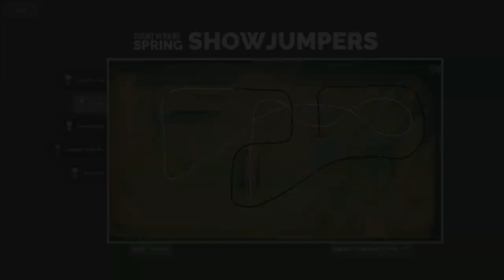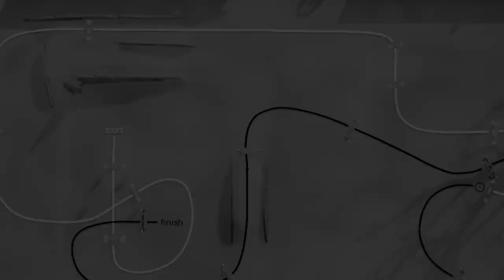[Tales Of Rein Ravine] Doing Competitions With Milo! Trot Only! Cavaletti Cup & Novice! [TORR DEMO]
Hello guys, I was curious to see if Milo could do these 2 competitions in trot only and it seemed like I was not the only one curious about this so here we go. Can he do it? ♥ Hoppe you all are having an amazing day ♥
♥Thank you all for your love and support ♥
Servers I play on:

Swedish servers:
Main: Air star♥
Second: Air star♥
Third: Hazy Shores♥

NA accounts:
Night sprinkles ♥
Sam Lightfall

Night sprinkles
Sandy Darkfall

UK account ♥
  (Jumping)
Sam Darkhall

AU Account♥
Sandy Darkfall
Server: Firestar

Spring Star
Sandy Darkcrest
Norway
Sadie Dawncry
Germany
Sadie Darkwalker
Greece
Sandy Greatfall
Popsicle Cloud
EU East
Sandra Greatfall
Candy Cloud